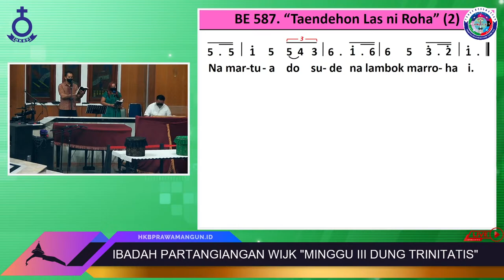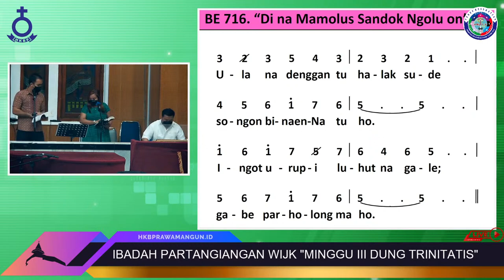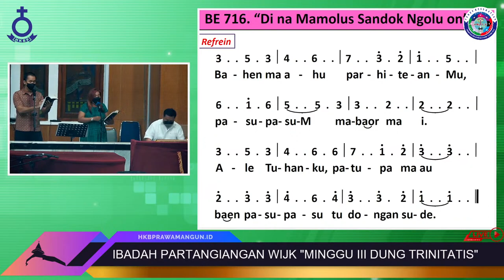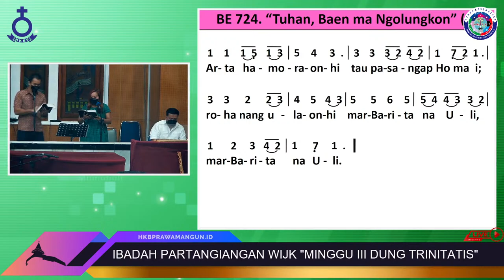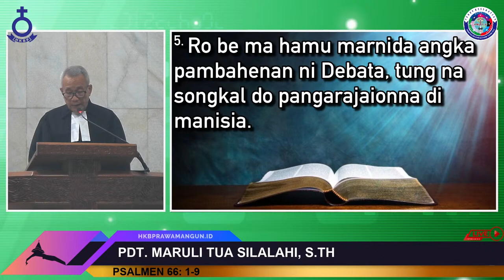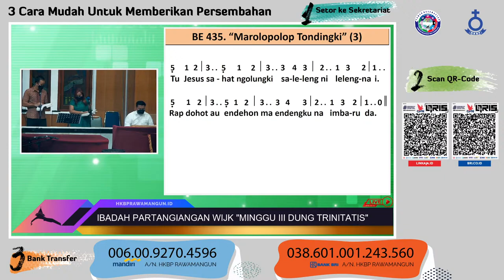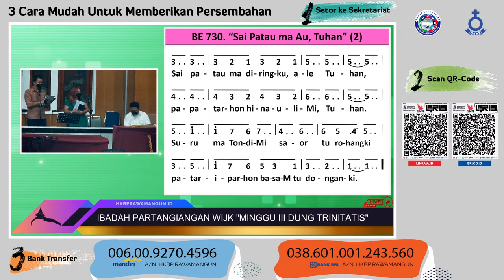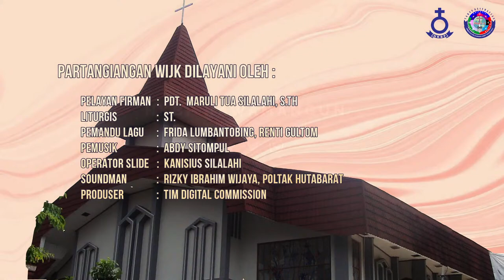PARTANGIANGAN WIJK - 29 JUNI 2022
MINGGU III DUNG TRINITATIS (LIVE STREAMING)